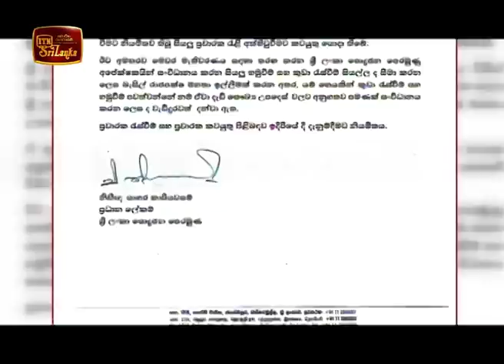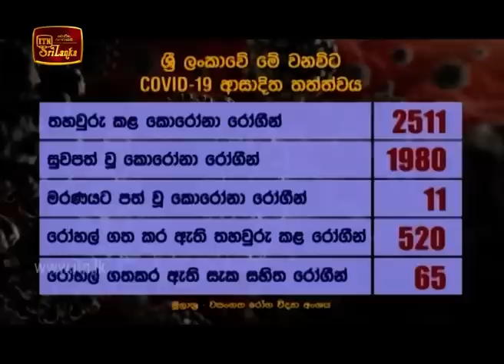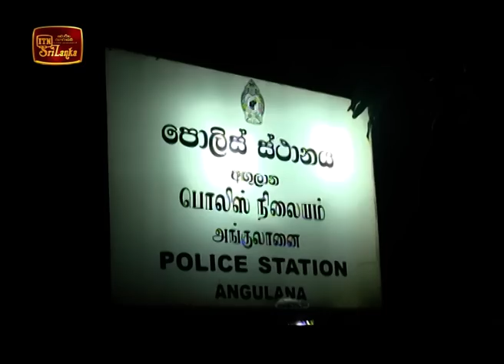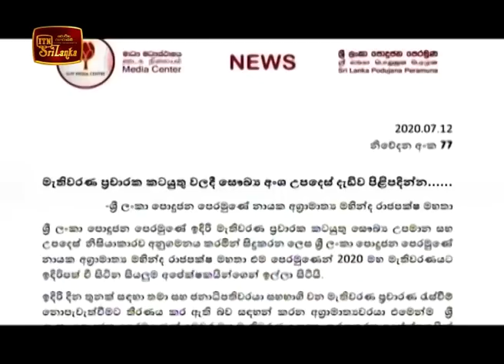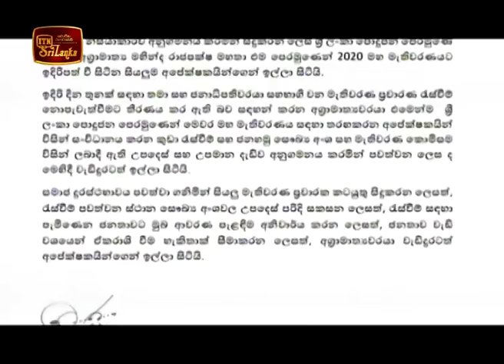ITN News 2020-07-12 | 12.00 PM